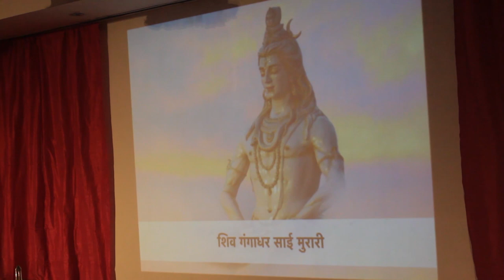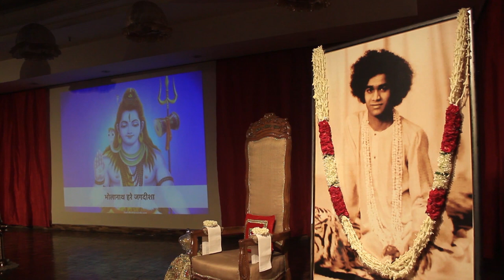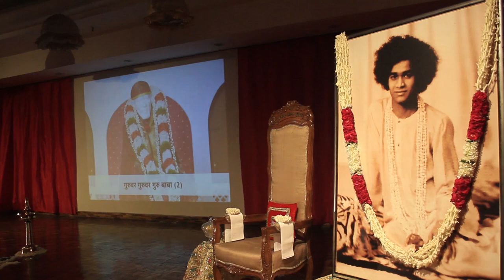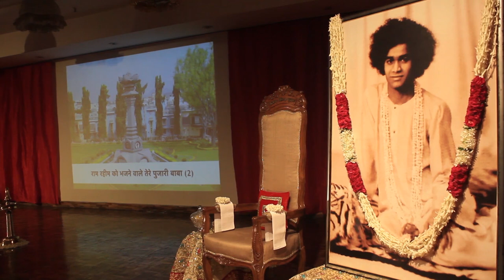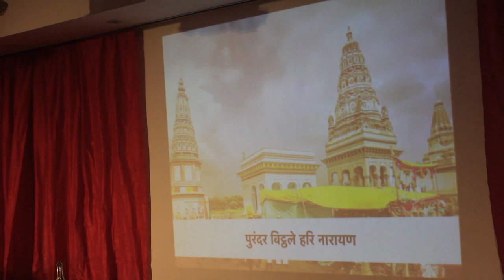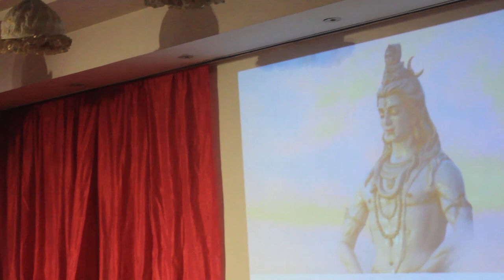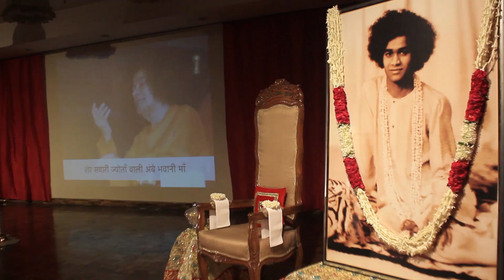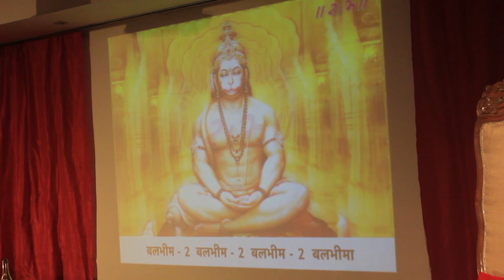Sankeertana Samarpanam at SSSIC ,Delhi NCR on 15th July 2018